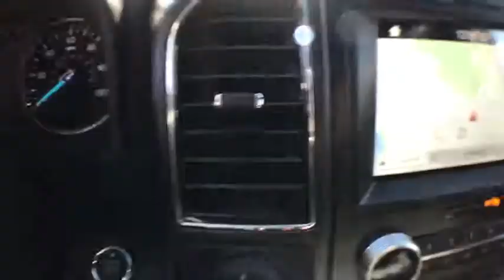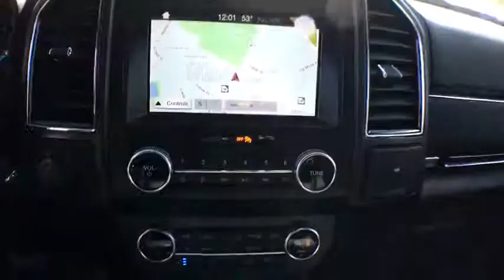2019 Ford Expedition Max Savannah, Richmond Hill, Pooler, Hilton Head, Bluffton, GA EX9070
Black N 2019 Ford Expedition Max available in Savannah, Georgia at JC Lewis Ford Savannah. Servicing the Richmond Hill, Pooler, Hilton Head, Bluffton, GA area.

Black Metallic 2019 Ford Expedition Max Limited RWD 10-Speed Automatic EcoBoost 3.5L V6 GTDi DOHC 24V Twin Turbocharged 141 Point Inspection completed by our Factory Certified & ASC trained technicians, Recent Oil Change, Vehicle Detailed. Price does not include tax, tag, title and license. Additional rebates and incentives may be available. Please see dealer for details.  Price includes: $1,250 - Ford Credit Retail Bonus Customer Cash. Exp. 07/01/2019, $3,250 - Retail Customer Cash. Exp. 07/01/2019